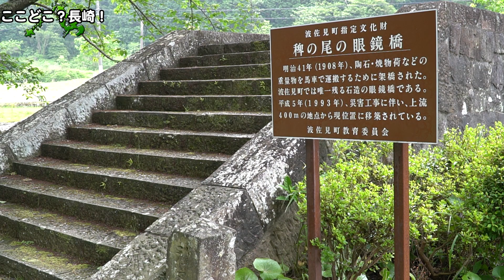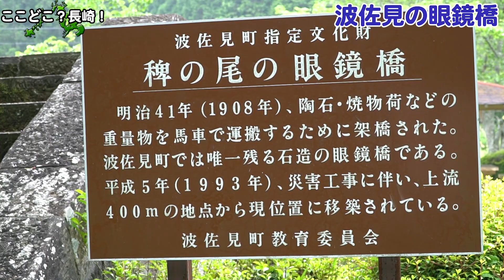波佐見にも眼鏡橋があるのですー碑の尾の眼鏡橋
桜の時期はきれいでしょうね。長崎県波佐見町に 碑の尾の眼鏡橋 があります。動画の中では「ひのお」と読みましたが「ひえのお」でしょうか？美しい造りの石橋。楽しいですね。公園内の川の音もきれいです。波佐見町指定文化財 になっています。

ここどこ？長崎！ウェブサイトもご覧ください。

長崎の情報募集中！
取材してほしい場所があれば，お知らせください！